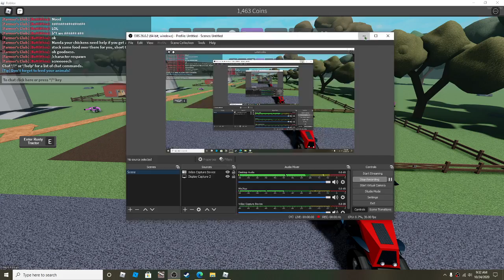Roblox farming and friends part 2.